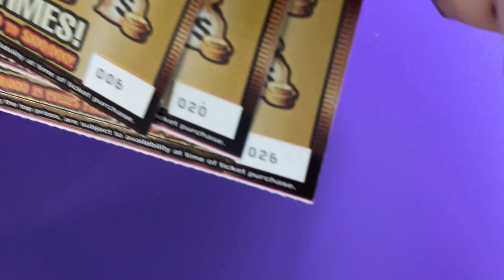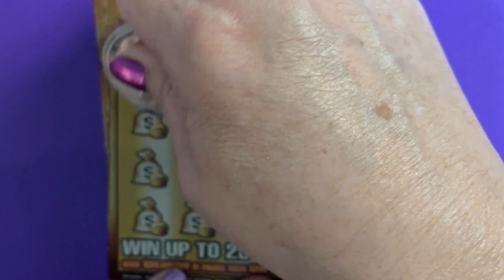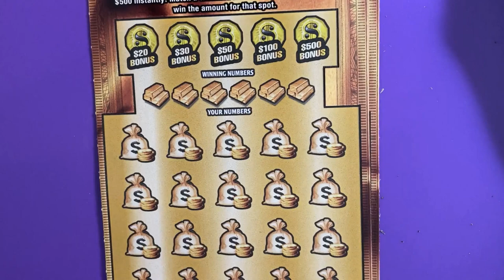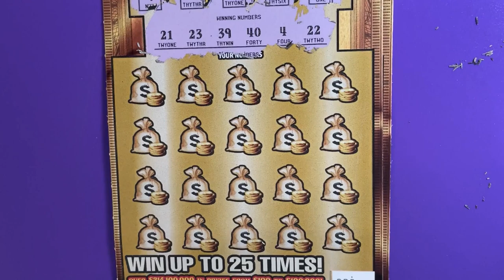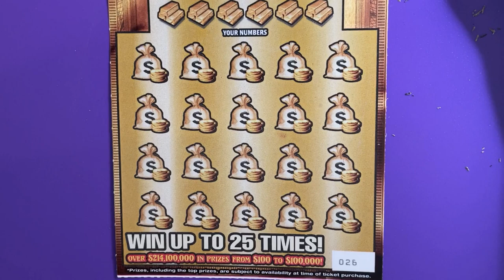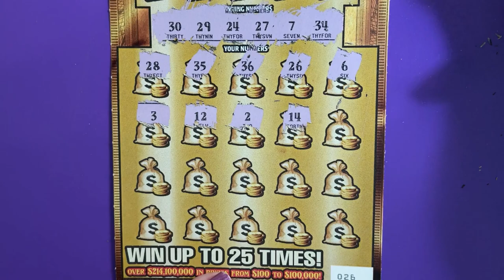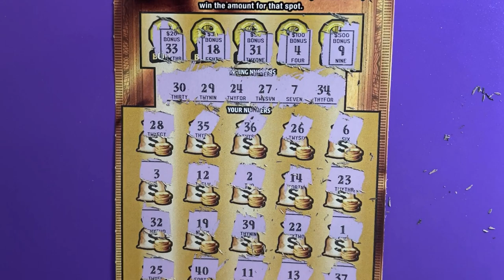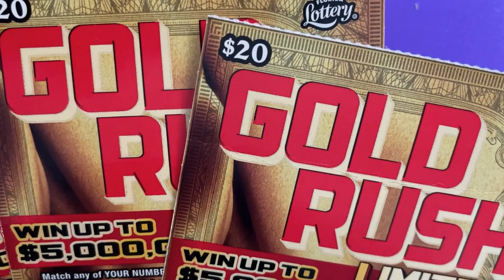Random Gold Rush Video 6